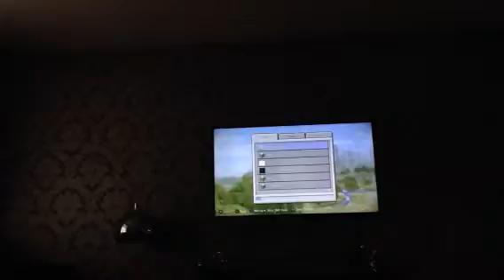Building new grounds castle (1)